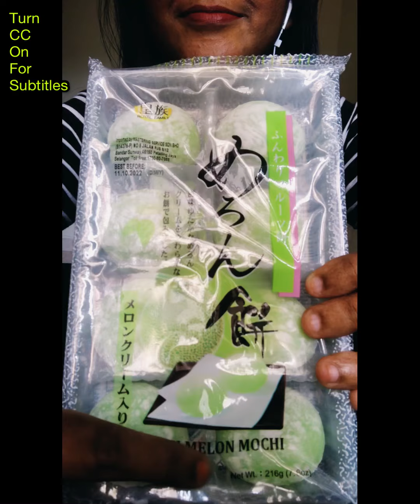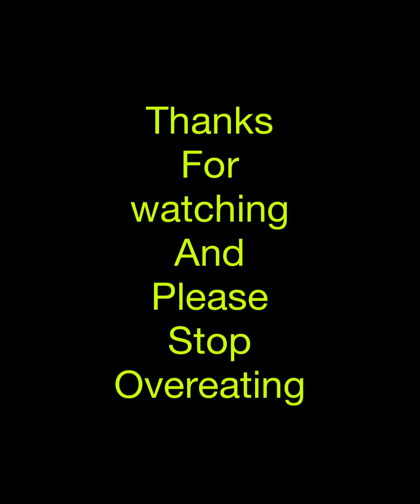Melon Flavor Mochi Eating ASMR | Less Eat ASMR (Turn on CC for Subtitles)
Hi. This is video is about me, eating Mochi for the first time in my life and I think I still could get the ASMR to feel out of it.

Eating is one of the great pleasures in life, but when you overdo it, you face the consequences. Overeating hurts your stomach and digestive system in the short run and can lead to serious health issues down the line if practiced frequently. In fact, it turns out it's even possible to eat yourself to death. Actually killing yourself with food takes effort and a perfect storm of conditions, but there are a few real cases of it in recorded history.